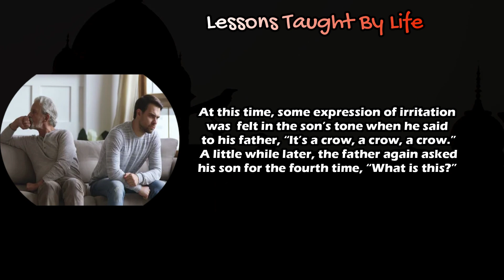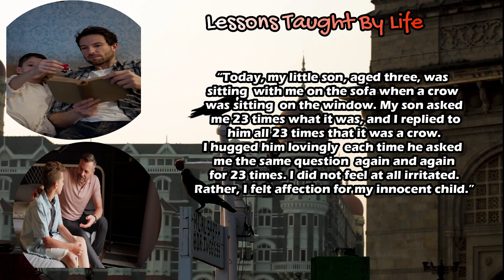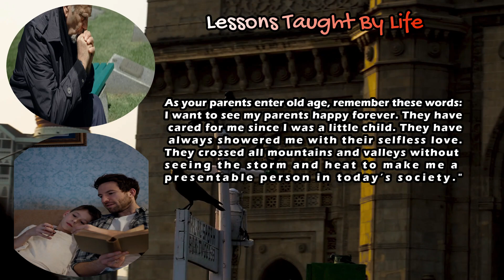Lessons taught by life...Episode 5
Lesson taught by life, sharing the story of human life to be used as a lesson in everyday life.